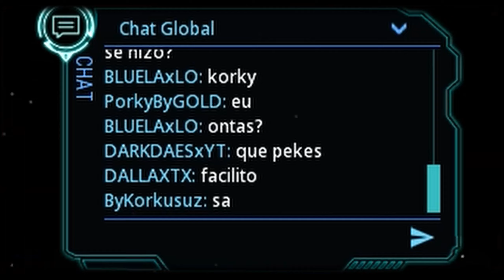The War Universe Experience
●▬▬▬▬▬▬๑۩۩๑▬▬▬▬▬●●▬▬▬▬▬๑۩۩๑▬▬▬▬▬▬●